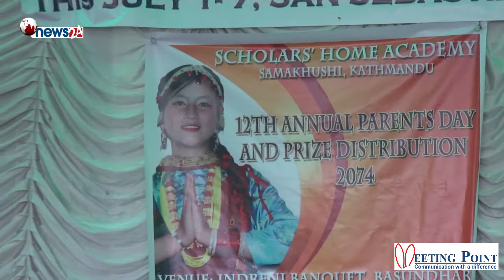Scholar's Home Academy - Parent's Day